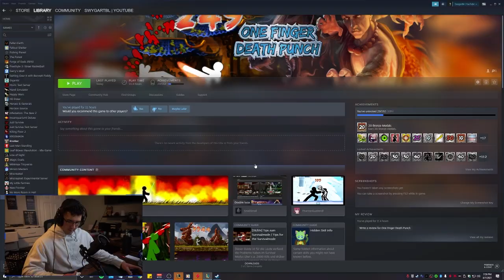FIRST TIME PLAYIN RANKED SINCE BEGINING OF THE YEAR 0_0 !WARNING THIS GAMEPLAY MAY HURT YOUR EYE!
That being all said if you are still reading this you are a true trooper and maybe should go watch some of my other content on my YouTube page or on my other social medias link just below and one click away. Really only one click away try it.